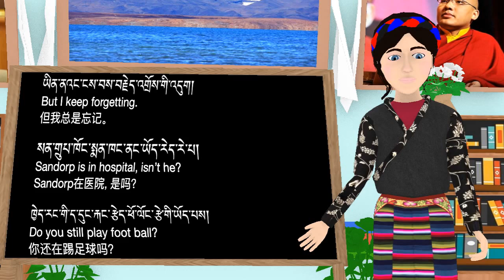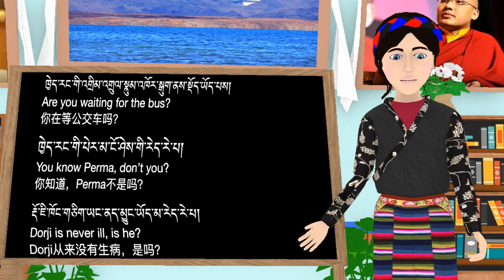How to say basic words in Tibetan, English and Chinese languages part a74.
བོད་སྐད་ཨིན་ཇིའི་སྐད་རྒྱ་སྐད་སྦྱོང་ཡ་ལ་བདུན་བཞི་པ།
学习藏文，英文和中文第a74部分。